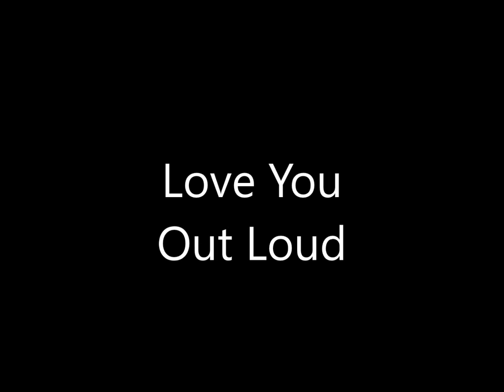Carolyn Arends This Much I Understand 10 Love You Out Loud